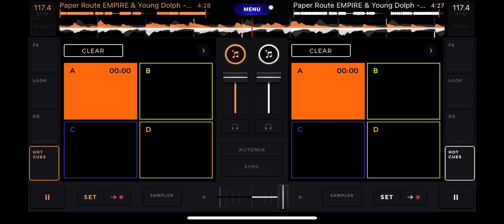R.I.H Young Dolph - Talkin To My Scale Screwed & Chopped